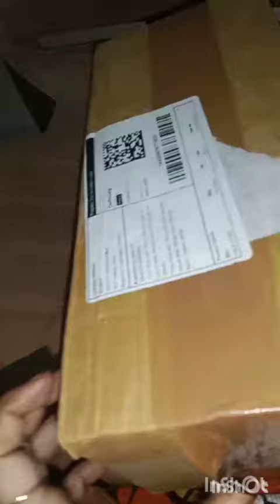Unboxing video # kanyakumari nagercoil #